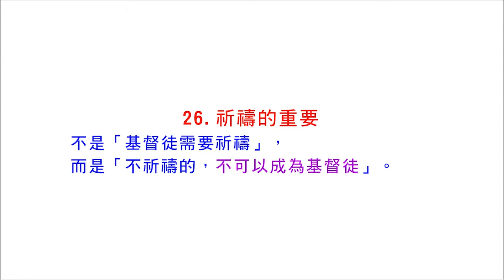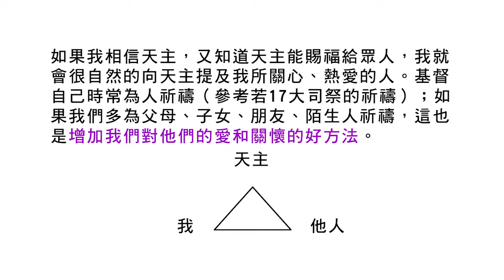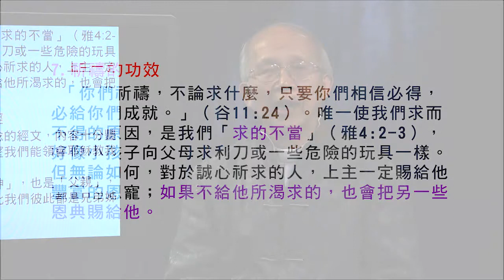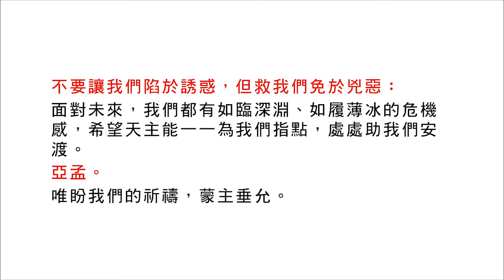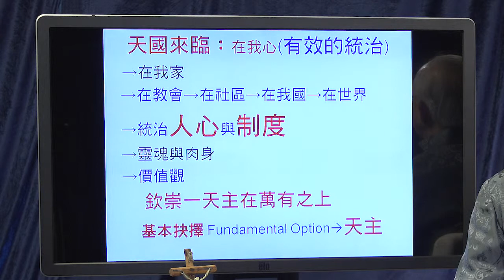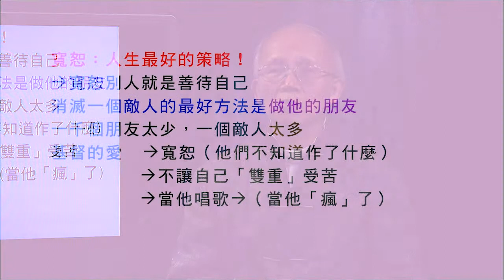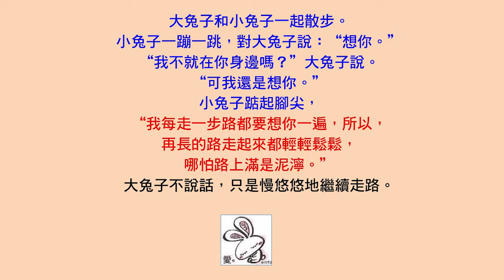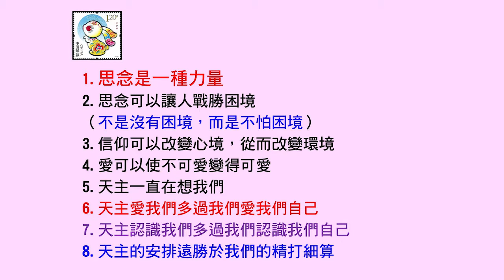26 祈禱的重要（徐錦堯神父主講）